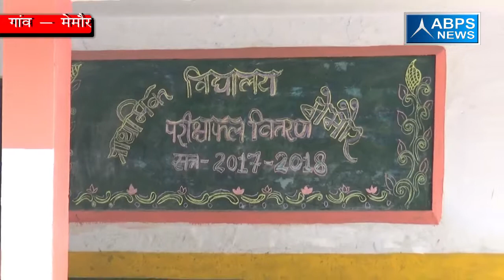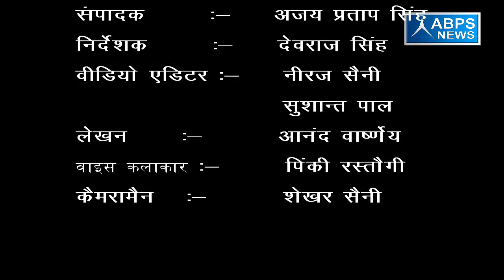जिला -मेमौर , ब्लॉक -भोजीपुरा , जिला - बरेली